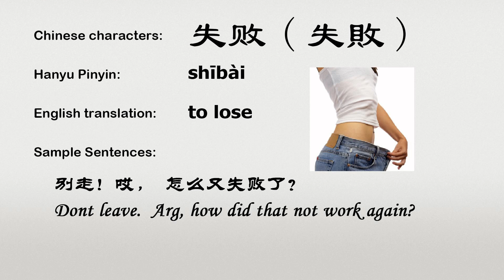The Chinese word shibai - 失败 - shībài (to lose in Chinese)